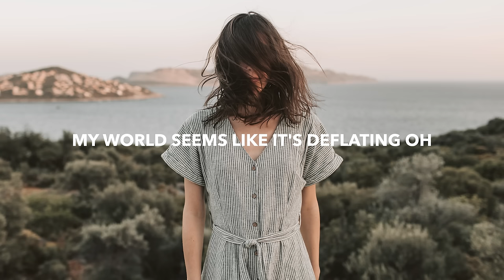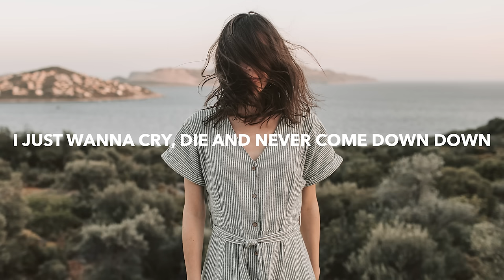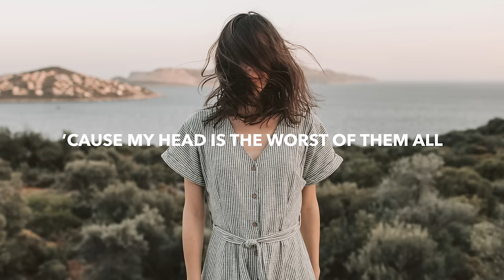Napa Cabbage & Veronica Bravo - Unbreakable (Lyrics)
💽 Label: Bass Rebels

🎤 Lyrics: Napa Cabbage & Veronica Bravo - Unbreakable
I feel so frustrated
And I make it so damn complicated for myself
My world seems like it’s deflating oh
But I have to smile throughout it for everyone else

Sometimes I wanna fly high up to the clouds
I just wanna cry die and never come down down

I’m the silence in the noise
I’m a snowflake in the storm
I’m so fragile, already torn
Cause my head is the worst of them all
But I’m unbreakable

But I’m unbreakable
I’m unbreakable
Yeah I’m unbreakable

But I’m unbreakable

Most of the time I’m jaded
Cause I keep quiet instead of honest someone help

But I’m unbreakable

I’m unbreakable
I’m unbreakable
Yeah I’m unbreakable

But I’m unbreakable
Yeah I’m unbreakable
I’m unbreakable

🔥 Songs you will also like based on this track:

📸 Photo by Vlada Karpovich